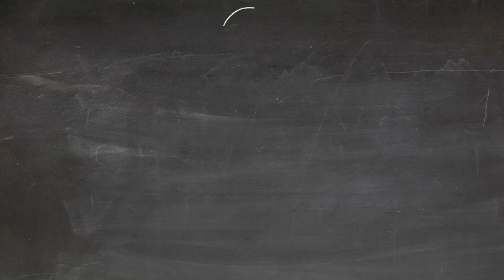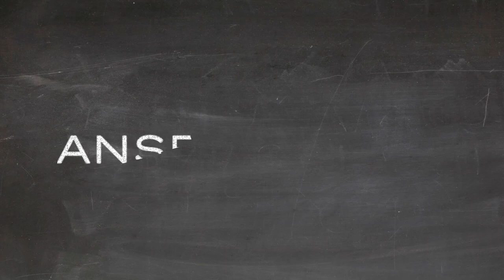How Do You Put a Price on Keeping a Client Happy?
Paul Buckley, P.E., was president, CEO and co-founder of Simplus Management Corp., and is now the Senior Vice President and Managing Director of Anser Advisory, which has acquired SIMPLUS. Buckley provides professional program, project, and construction management services to governmental agencies and to architect/engineering/construction firms working on large capital improvement projects throughout southern California.

VPO is a unique construction project management software-and-services solution created by Pittsburgh-based company, The Simplex Group, in 2008. It’s powered by the Microsoft 365 cloud platform, using the same business apps that are universally found in work environments worldwide. Customizable and collaborative, VPO is easy to use, quick to deploy, accessible from any device, and offers reasonable and predictable pricing.

“With VPO, we're more productive,” Buckley said. “We do more with less people, take on more work, and make more money. It’s also been a tool that our clients have embraced, making them more productive.”